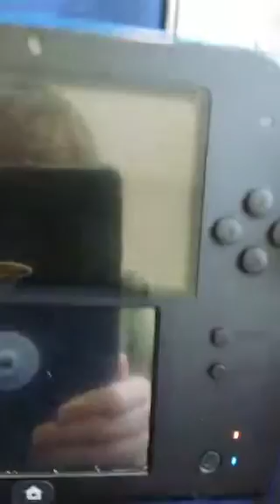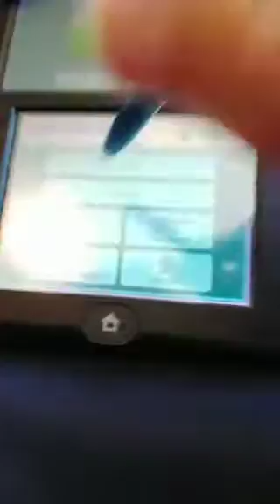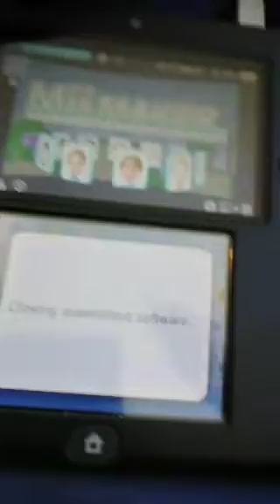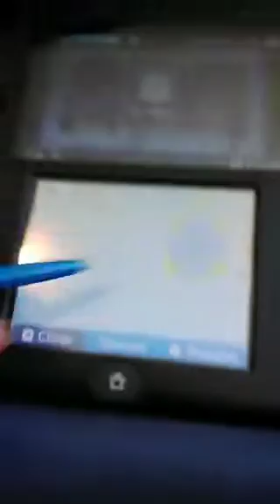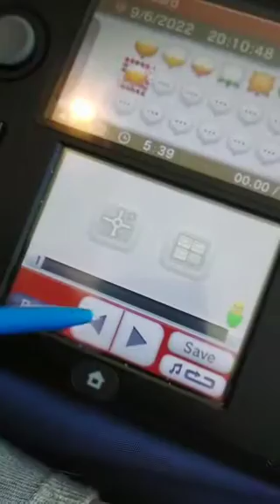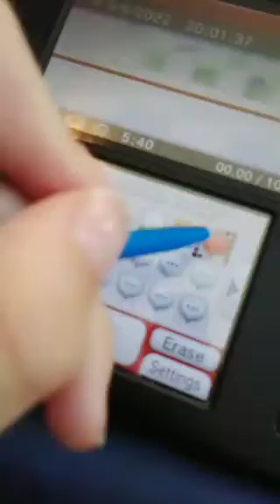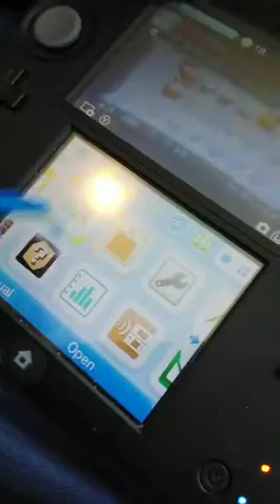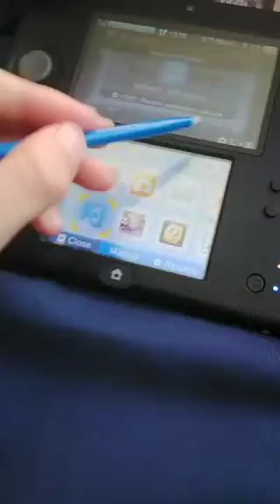playing on my 2ds (VIDEO LAG)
my camera is crap so it crashed and then I ran out of storage.